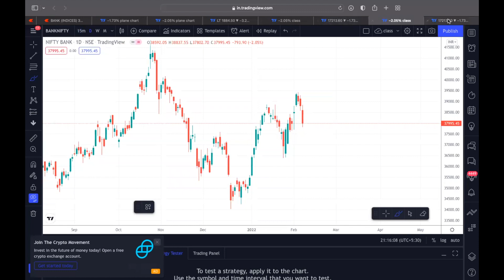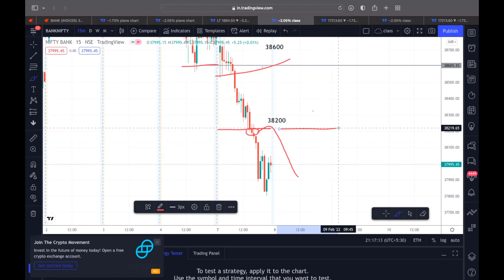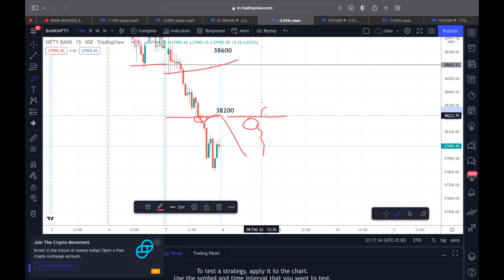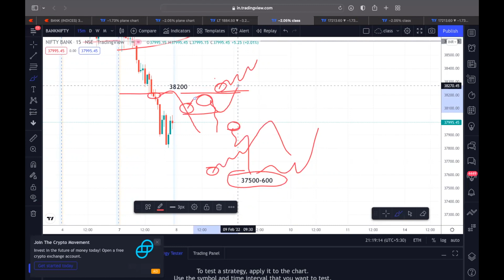08 feb, Nifty & Bank Nifty Weekly Analysis , Intraday Trading Strategies